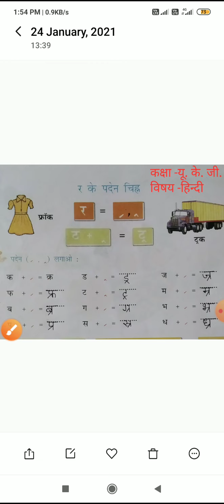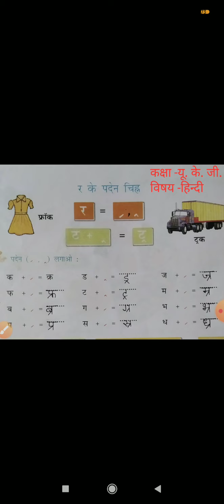UKG | HINDI "र पदेन चिन्ह से शब्द "